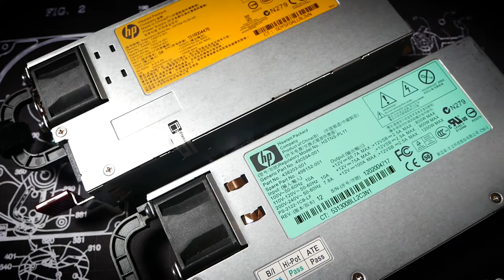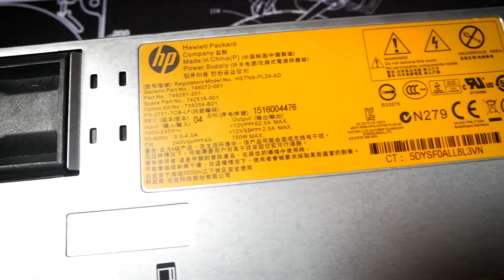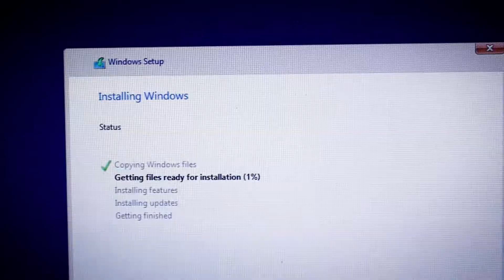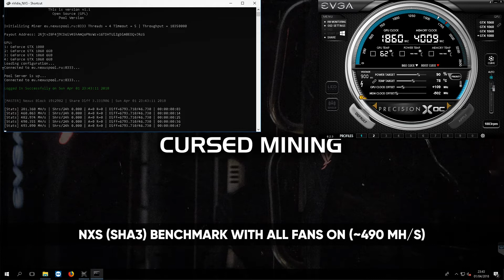Octominer X4 nVidia low power Rig Build (GPU Mining) Part 1 [ICE6S]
Welcome back to Cursed Mining and today we are finally showing you how to build a Rig with the Octominer B8+ Motherboard in their own server style case. I paid for all the parts myself and this channel is only earning money by mining or if you decide to purchase with our Amazon affiliate links which you can find below. In Part 1 we are working with a mixed nVidia low power set up. We'll cover everything from basic setup, a fan mod we had to do because of big cards as well as installing hardware and lastly some benchmarks (SHA3 and EQUIHASH).

Amazon links now for US / CAN / UK / DE / FR / SP / IT
► POWER & MISC
► MAINTENANCE & CLEANING
WD40 Contact Cleaner
99% Isopropanol

This is the Cursed Mining YouTube channel bringing you weekly videos about everything mining, tech and cryptocurrency.
Tip Jar: